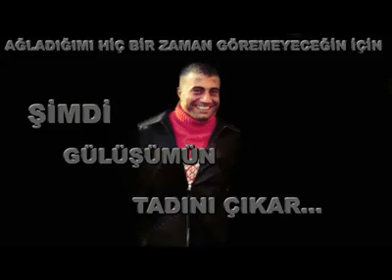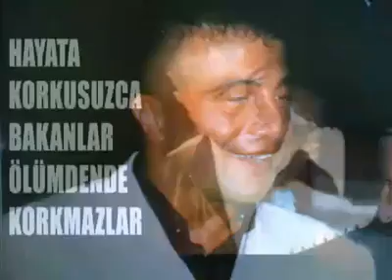HEREM - SABRET REİSİM (SEDAT PEKER)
Karadenizli şarkıcı Herem'in Sayın Sedat PEKER için yazıp beselediği Sabret Reisim Şarkısı...